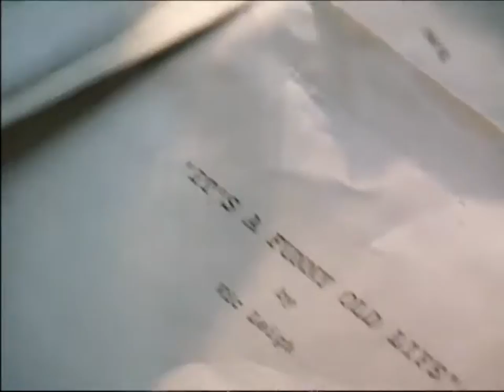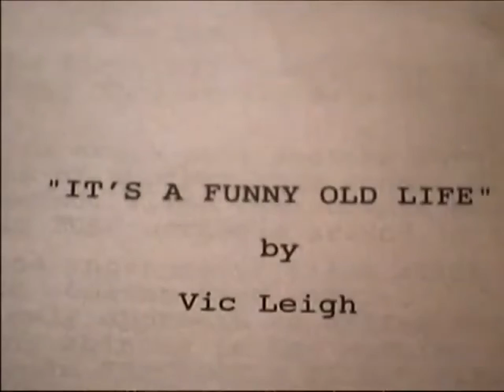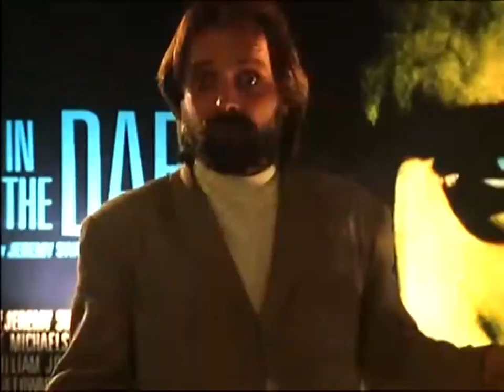Michael Kitchen in Dirty Old Town (1995)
Selected scenes of Michael Kitchen as Jeremy Swain in the comedy, Dirty Old Town. Also starring Rik Mayall, Frances Barber, and Helen McCrory.